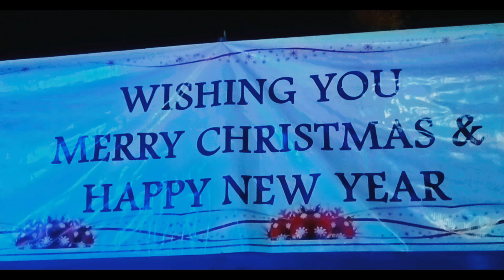Merry Christmas 2022।। Bishop's House।। Dibrugarh।।